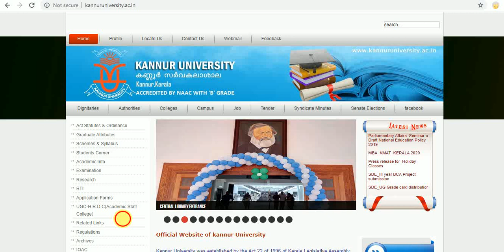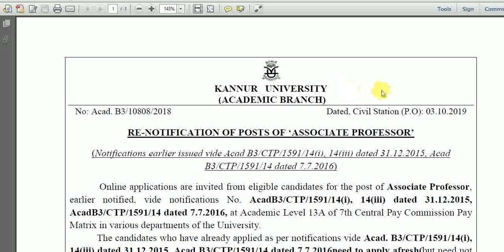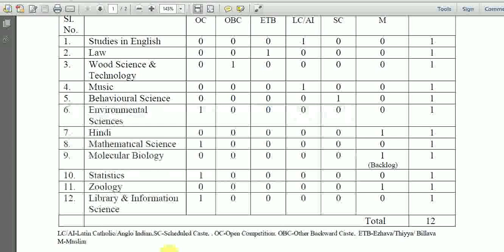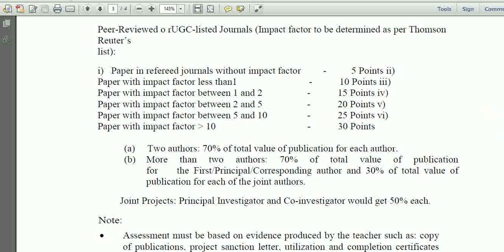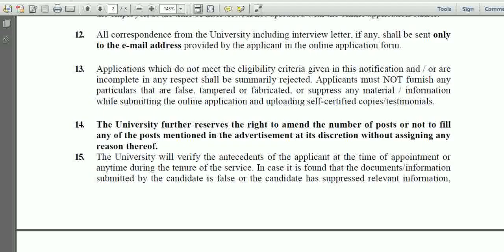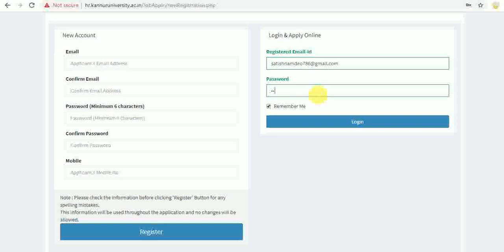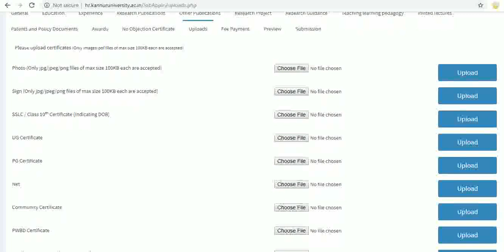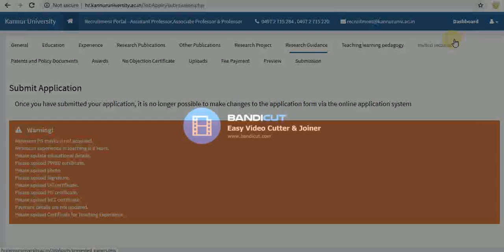Library vacancy || Kannur Univerity, Kerala || ASSOCIATE PROFESSOR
KANNUR UNIVERSITY, KERALA

No: Acad.B3/10808/2018-3

NOTIFICATION OF POSTS OF ‘ASSOCIATE PROFESSOR’

Online applications are invited from eligible candidates for the post of Associate
Professor, in the Academic Level 13A of 7th Central Pay Commission Pay Matrix, in various departments of the University.

POSTS OF ASSOCIATE PROFESSOR-LIBRARY AND INFROMATION SCIENCE

The last date for receipt of applications is 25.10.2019.